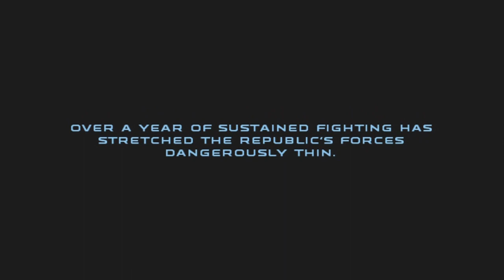Star Wars Republic Commando Walkthrough (Commentary) Part 6 - Army of Lizards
This is my walkthrough of LucasArt's last gen squad-based fps platinum hit, Star Wars Republic Commando on the Xbox with live commentary in HD.